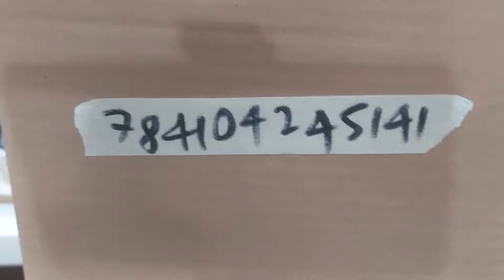Shoppee Lovemusic Order No. 784104245141